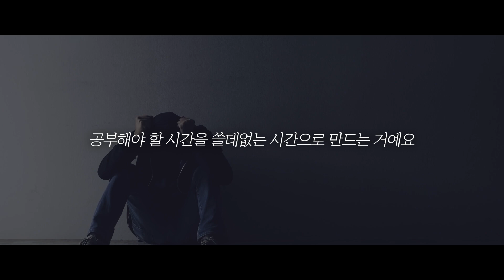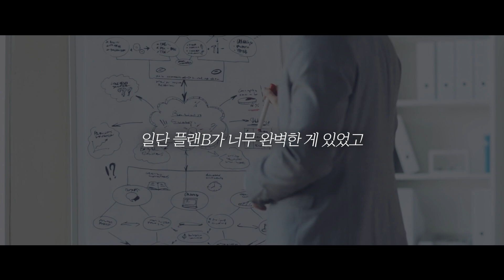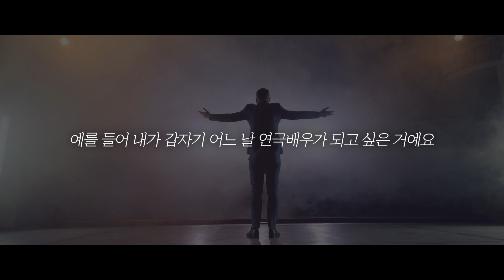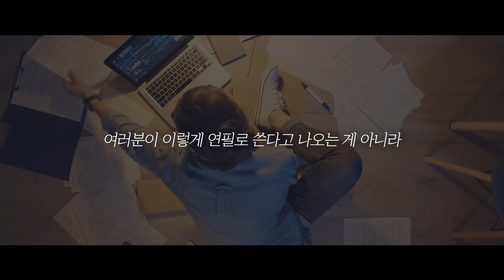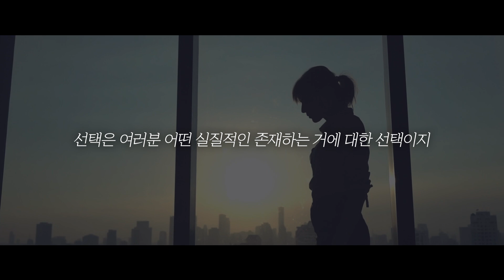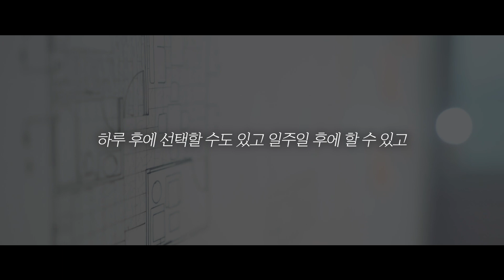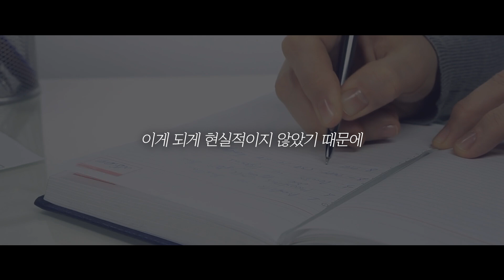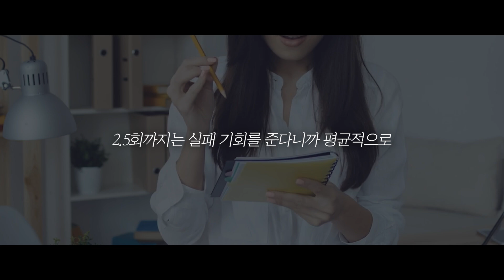인생을 망치는 가장 쓸데없는 고민 [동기부여 영상]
성공한 사람들이 반드시 고려하는 '이것'

썸네일 출처 : 영화_돈